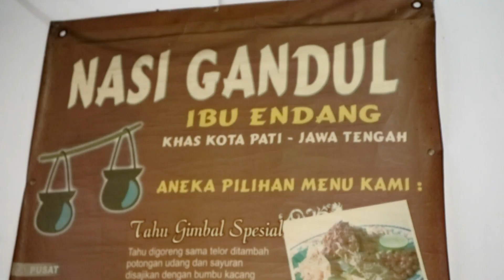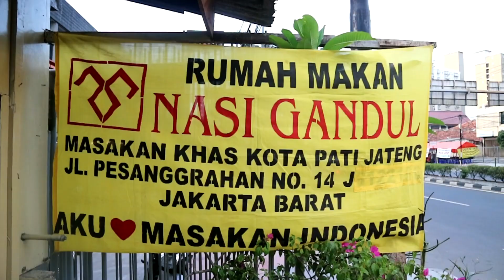Pertama Kali Makan Otak Sapi di Nasi Gandul Khas Pati Ibu Endang | Kuliner Jakarta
Coba deh nasi gandul makanan khas pati jawa tengah yang di pasanggrahan, sambil menikmati otak sapi ditambah kerupuk. Juga ada Rawon dan Gudeg. Ciamik!!!

Kuliner Jakarta
Kuliner Jateng
Kuliner Jawa Tengah
Kuliner Pati

Address:
Jl. Pesanggrahan No. 13, Meruya Illir, Meruya Utara, Kembangan, RT.1/RW.3, Meruya Utara, Kembangan, Kota Jakarta Barat, Daerah Khusus Ibukota Jakarta 11610

- ES_Hopeful Release 4 - Björn Skogsberg
- ES_Goliath 1 - Johannes Bornlöf